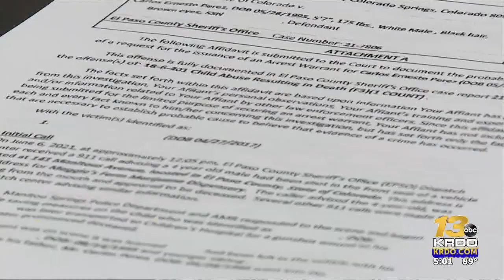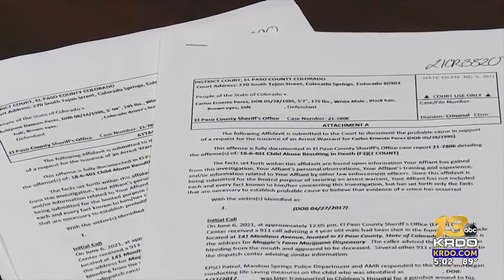Court docs: Child who shot self in dispensary parking lot had played with guns before